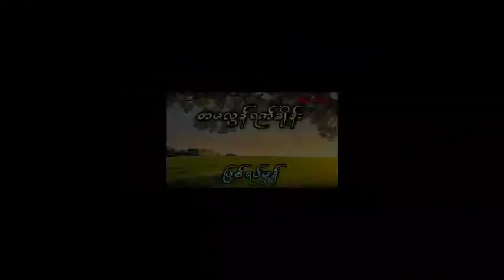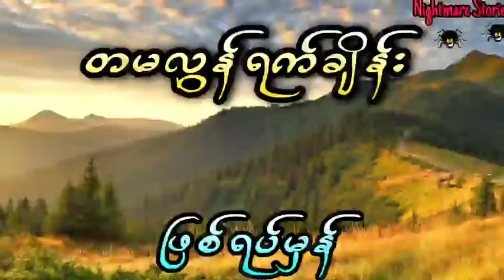သူငယ်ချင်းကိုသတ်ပြီး သမီးလေးကိုခြေတော်တင်သူရဲ့ အဖြစ်ဆိုး (ဖြစ်ရပ်မှန်)